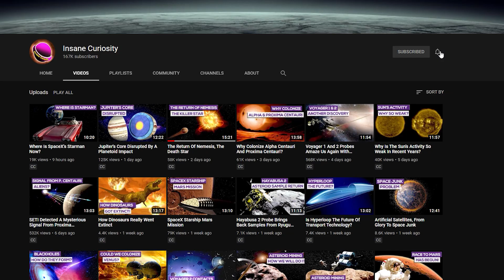Water On Mars Is Trapped Inside The Planet!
Is there water on Mars?
How can we explain the absence of liquid state water on its surface?
Is there any chance to extract water from the inner of Mars?
How much water was present billions of years ago on the red planet?
Scientists are trying to figure all of these things out.
As years pass by, we start to get new answers, which lead to new important questions.
But, why do we care about water on Mars?
follow me on this video to get to know more about the secrets of the Red Planet.
Are you thirsty? Good news: we got water. And maybe it is much more than you think.

The first spacecraft from Earth to visit Mars was Mariner 4 in 1965. Since then, several robotic spacecraft have flown by, orbited, or landed on Mars and sent back lots of information about this world so different from our own.
Mars is a cold, bleak wasteland, with very thin air that we Earthlings could never breathe. However, many of the pictures our telescopes, orbiters, and rovers have sent back show signs that liquid water might have been on the surface of Mars long ago. Also, we can see ice caps at the north and south poles.
All these signs of water are very exciting. Why? Because on Earth, almost everywhere there is water, there is life. Whether the water is boiling hot or frozen, some sort of creature seems to thrive in it.
At this point, is fair to ask ourselves: is it the same on other planets?
If water once flowed on Mars, did life once thrive there too?
Or, maybe there is still water on Mars, only it has gone underground. Could there be tiny life forms—like bacteria—on Mars even now?
That's why we are looking for water. Is it enough for you?
“Can Mars support life?”: this is what we are actually asking when we ask “Is there water on Mars?”.
All of these questions – together with the curiosity of human mankind – pushed us to go and see what we could say about Mars, the dream planet, which some braveheart already calls “Second Home”.
If we ever find water on Mars – or at least if we ever find a way to get water on Mars without bringing it from Earth – it would be a revolution, and we could start to drastically change our mindset in the prevision of human colonization of Mars.
Probes were launched. Laser beams were sent on Mars and reflected right back on Earth. Telescopes were pointed on the Red Planet. Thousands of images were captured. A big quantity of cinematical, spectroscopical, chemical and biological data was collected by scientists over the years. Rovers landed on Mars, etc...
As you can see, we spent a lot of effort to understand better the secrets of this Romantic, cold, red planet.

Here's what we already know about water on Mars.
On Mars, meteor strikes may have generated tsunamis 10 times larger than anything seen here—behemoth waves of destruction capable of submerging the Statue of Liberty and the Capitol Building.
The mega-tsunamis would have occurred about 3.4 billion years ago when two large space rocks slammed into a chilly sea in the Martian north. The first of these impacts, according to a study published this week in Scientific Reports, spawned massive, nearly 400-foot-tall (120-meter-tall) waves that carried bus-size boulders many miles inland. The waves flooded more than 220,000 square miles (570,000 square kilometres), an area larger than the many U.S. States. How do we know that?
Today, evidence for these ancient cataclysms takes the form of channels carved by the receding waves, lobe-shaped fields strewn with boulders, and craters that appear to have been filled with now evaporated seawater.

Credits: Ron Miller
Credits: Mark A. Garlick / MarkGarlick.com
Credits: Nasa/Shutterstock/Storyblocks/Elon Musk/SpaceX/ESA/ESO
Credits: Flickr

Video Chapters:
00:00 Introduction
00:45 Historical Context
02:32 Water in the Martian Soil
04:16 Ice Deposits
05:50 Recent Findings
07:24 Scientific Implications
09:23 Explanation